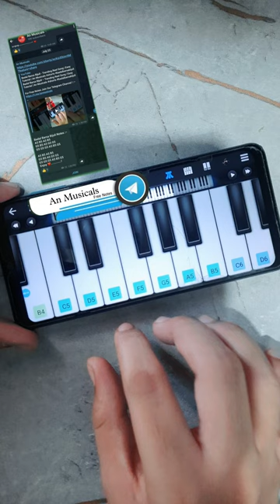Onion Mera Lehsun Mera 🤣 | Trending Song | Easy Tutorial | An Musicals